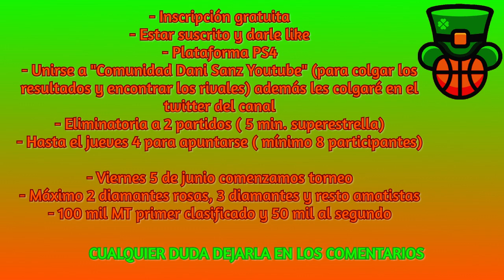TORNEO NBA 2K20 myteam Especial 500 Suscriptores Dani Sanz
Anuncio torneo nba 2k20 myteam especial 500 suscriptores Dani Sanz.
¿Quieres jugar con otra gente en nba 2k20 myteam? También tienes la oportunidad de ganar unas monedas en nba 2k20 myteam.
Además el sábado anunciaremos un sorteo de monedas en nba 2k20 myteam estate atento. También como parte del especial 500 suscriptores.
- Comunidad ps4: Comunidad Dani Sanz YouTube